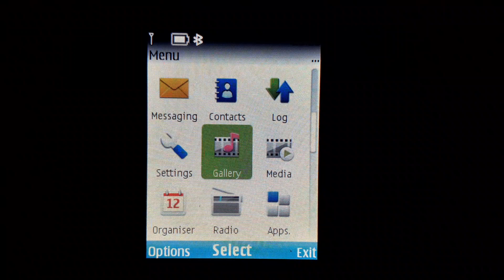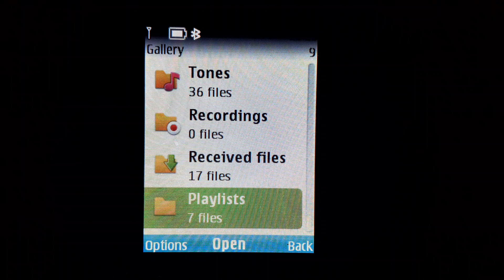Super Legendary's Ringtones (Official Video)